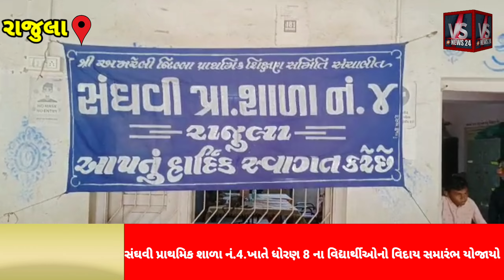રાજુલા સંઘવી પ્રાથમિક શાળા નંબર ૪ ખાતે ધોરણ ૮ના વિદ્યાર્થીઓનો વિદાય સમારંભ યોજાયો જુઓ વિડિયો...